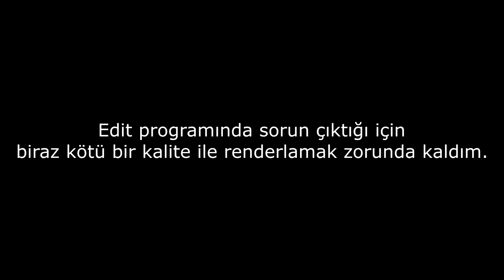HERKES WALL HACK MYERS OYNUYOR - Dead by Daylight TÜRKÇE